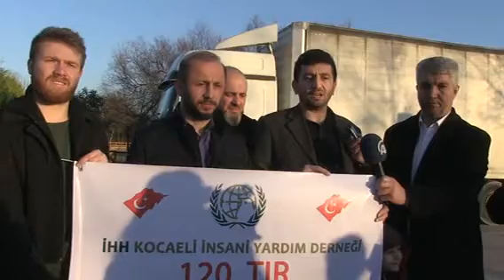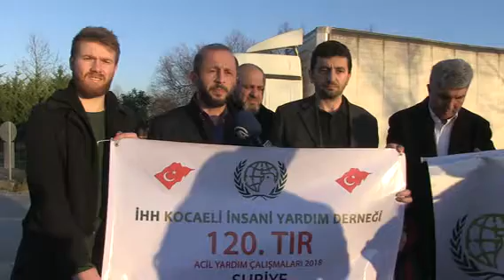İZMİT'TEN SURİYE'YE YARDIM TIRI